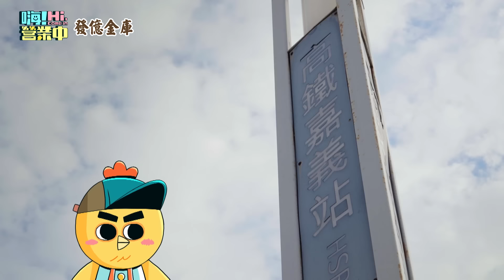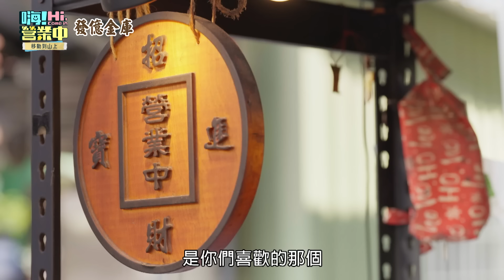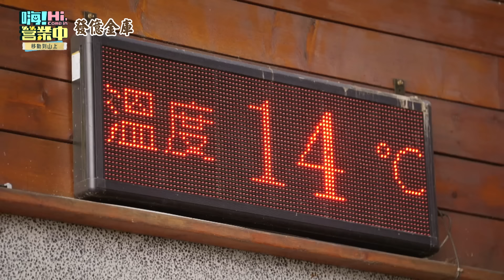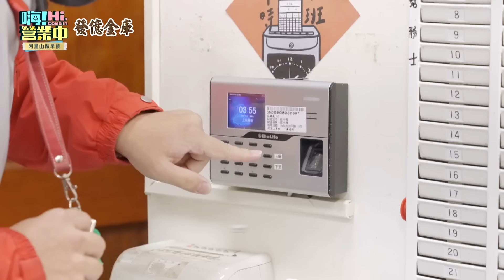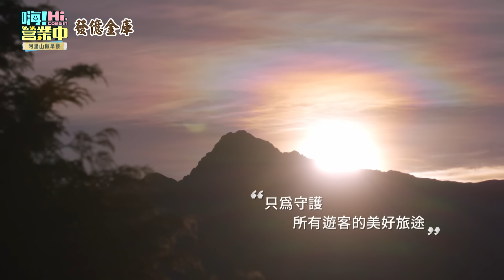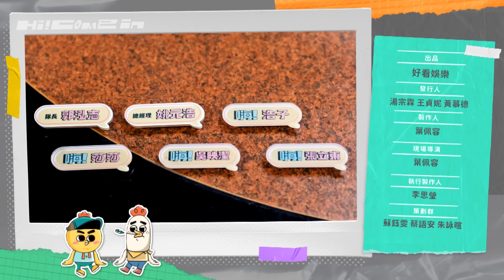【完整版】《嗨！營業中3》EP03 全體集合完畢 移動到阿里山上營業去！｜ENG SUB【嗨！第三季全球完整版】 @hicomein 發億金庫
🌟每週四19:00《嗨！營業中》第三季 全球完整版上架
🌟《嗨！營業中》第四季8月中旬見
🌟一、二、三季全集Netflix已上架